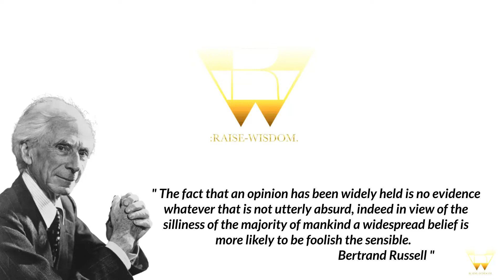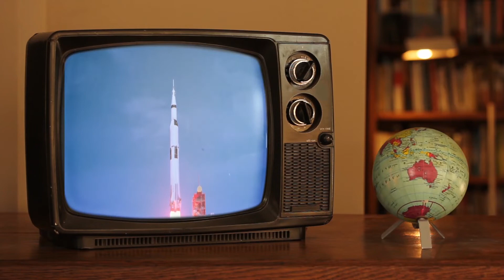:VALIDITY OF THE MOON-LAND. :PART-~1.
:CLOSURE.

:~0– FOR THIS CLAIMANT'S-SENSATION OF THE COGNITION IS WITH THE CLAIM OF THE FACTS WITH THE CORRECT-SENTENCE-STRUCTURE-COMMUNICATION-PARSE-SYNTAX-GRAMMAR/C.-S.-S.-C.-P.-S.-G.-KNOWLEDGE BY THIS LIFE-CLAIMANT/Ricardo: Marseille.

:~1– FOR THIS CLAIMANT'S-KNOWLEDGE OF THE FATE-WRIT IS WITH THE CLAIM OF THE CONGRUENCE/PERPETUAL-CORRECTIONS WITH THE METHOD OF THE MENTAL-PERFORMANCE WITH THE CERTIFICATION BY THIS CLAIMANT.

:~2– FOR THIS CLAIMANT'S-KNOWLEDGE OF THE FACTS IS WITH THE C.-S.-S.-C.-P.-S.-G. OF THE CLAIM WITH THE POSITION OF THE CORRECTNESS WITH THE RULE-1 AND RULE-AEQUAL OF THE PERFORMANCES WITH THE HONOR, GRACE, PEACE AND NEUTRALITY OF THE VESSEL-SENSATION WITH THE VOLITION AND  NAVIGATION BY THIS LIVE-LIFE-CLAIMANT/Ricardo: Marseille.

:~3– FOR THIS COPY-RIGHT/COPY-CLAIM OF THIS CONTENT IS WITH THE  PERPETUITY BY THIS POSTMASTER AND LIVE-LIFE-CLAIMANT/Ricardo: Marseille.